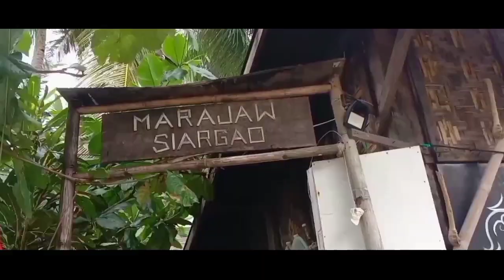PLAYING SKATE WITH THIS PRO... PERSON | CARVER ( SKATEBOARDING ) @TheShakaBrahs SIARGAO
We play skateboard to avoid the depression, a tropical place where you can find in siargao / d' shaka brah skate park @santa fe siargao ♥️♥️♥️